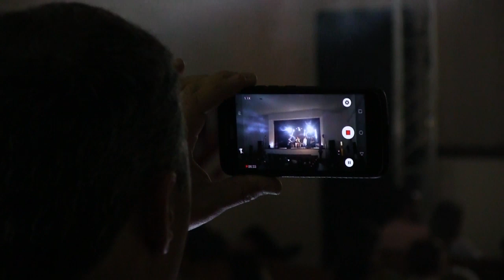especial dia de la musica dia uno